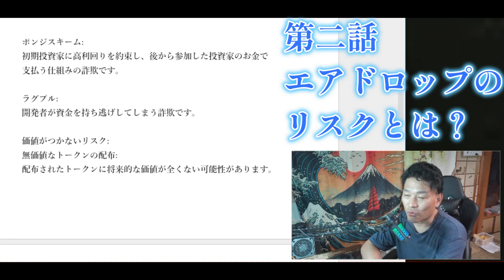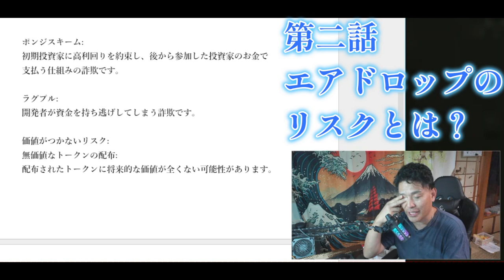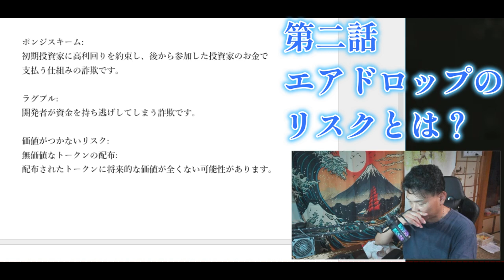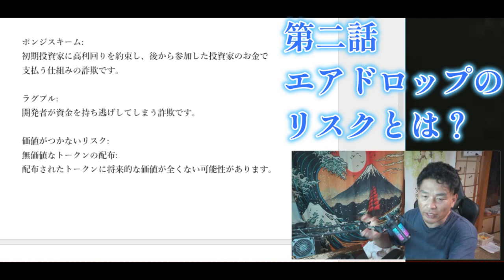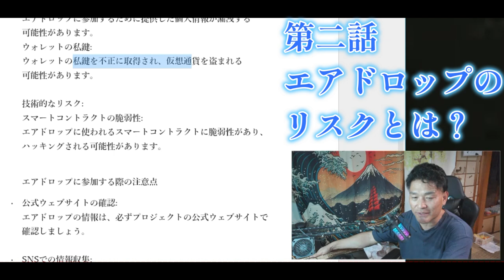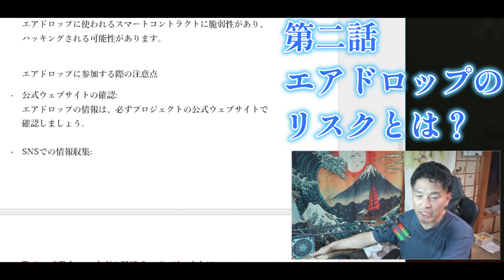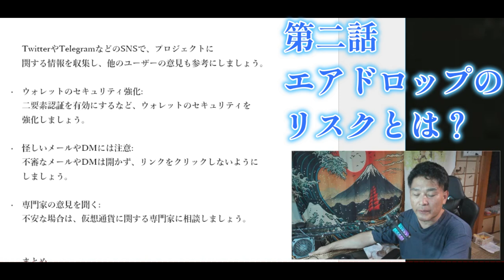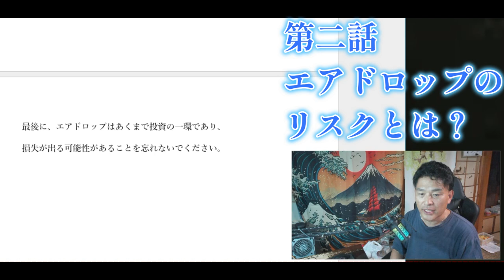【仮想通貨2025】第二話「エアドロップ」に潜むリスク